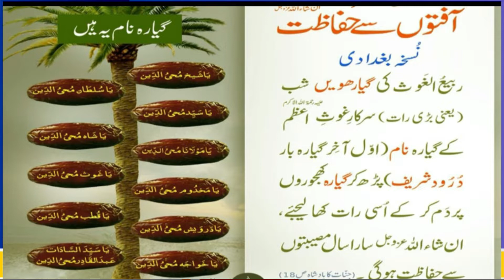गौसे पाक के 11 नाम और 11 खजुर ग्यारहवीं शरीफ की रात का अमल/ghouse pak ke 11 name 11khujur 11 wi raat